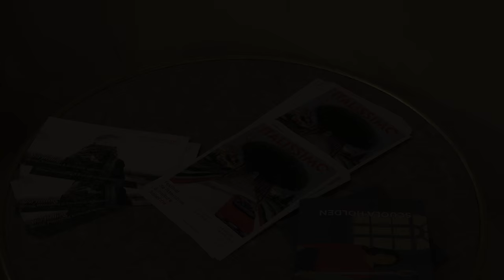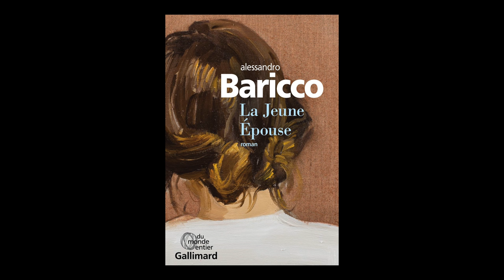Alessandro Baricco - La jeune épouse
Alessandro Baricco vous présente son ouvrage "La jeune épouse" aux éditions Gallimard à l'occasion du 1er festival Italissimo à Paris du 7 au 10 avril 2016.